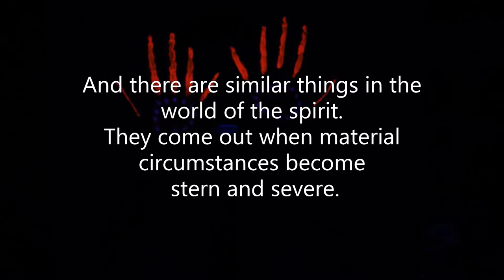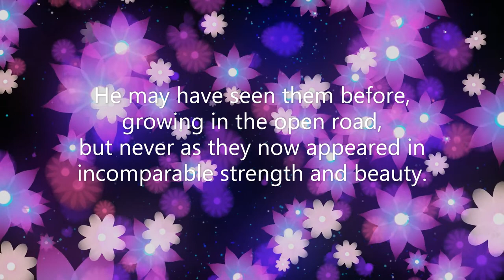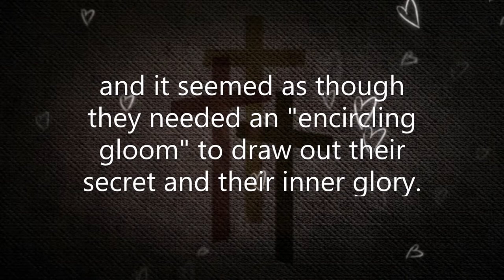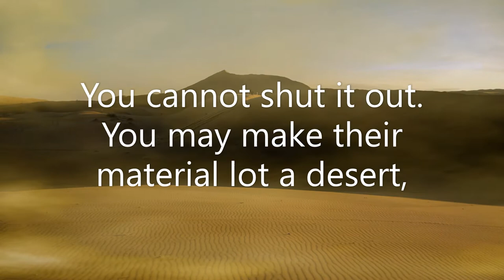Streams in the desert Aug 24 (Video Book) (Mrs. Charles Cowman)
"I have all, and abound" (Phil. 4:18).

        In one of my garden books there is a chapter with a very interesting heading, "Flowers that Grow in the Gloom." It deals with those patches in a garden which never catch the sunlight. And my guide tells me the sort of flowers which are not afraid of these dingy corners--may rather like them and flourish in them.

        And there are similar things in the world of the spirit. They come out when material circumstances become stern and severe. They grow in the gloom. How can we otherwise explain some of the experiences of the Apostle Paul?

        Here he is in captivity at Rome. The supreme mission of his life appears to be broken. But it is just in this besetting dinginess that flowers begin to show their faces in bright and fascinating glory. He may have seen them before, growing in the open road, but never as they now appeared in incomparable strength and beauty. Words of promise opened out their treasures as he had never seen them before.

        Among those treasures were such wonderful things as the grace of Christ, the love of Christ, the joy and peace of Christ; and it seemed as though they needed an "encircling gloom" to draw out their secret and their inner glory. At any rate the realm of gloom became the home of revelation, and Paul began to realize as never before the range and wealth of his spiritual inheritance.

        Who has not known men and women who, when they arrive at seasons of gloom and solitude, put on strength and hopefulness like a robe? You may imprison such folk where you please; but you shut up their treasure with them. You cannot shut it out. You may make their material lot a desert, but "the wilderness and the solitary place shall be glad, and the desert shall rejoice and blossom as the rose."--Dr. Jowett

        "Every flower, even the fairest, has its shadow beneath it as it swings in the sunlight."

        Where there is much light there is much shade.